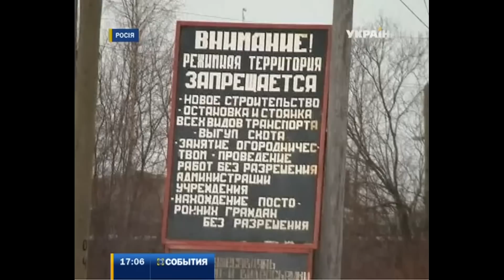Михаил Ходорковский вышел на свободу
На девять месяцев раньше срока Владимир Путин все-таки освободил известного российского узника. Михаил Ходорковский провел за решеткой более 10 лет - за мошенничество. Дело против возглавляемого им ЮКОСа стало одним из самых громких в мире.

Утром на сайте Кремля обнародовали указ о помиловании, а уже через час адвокат Ходорковского сообщает - узник оставил колонию, однако куда поехал и почему до сих пор не связался с родственниками - не объясняет.

Заснять освобождение года возле колонии, где экс-олигарх провел более 10 лет - не удается. Так же не добавляет информации и звонок его матери. Марина Ходорковская - лечится в Германии. Именно из-за ее болезни бизнесмен, предполагают, и попросил о помиловании.

После становится известно, что именно к матери Ходорковский сразу и вылетел - миграционная служба уже и паспорт ему исправила. Такую оперативность политологи объясняют личным ходатайством Ангелы Меркель. Немецкий канцлер - среди мировых лидеров, которые еще не отказались от визита на сочинскую Олимпиаду.

"Я неоднократно заявляла, что господина Ходорковского следовало освободить, поэтому рада, что это наконец произошло. Хотя по многим вопросам мы с Путиным различного мнения", - заявила Меркель.

Вслед за Ходорковским, помиловать могут и его партнера - Платона Лебедева. Согласно постановлению об амнистии на освобождение пока еще ждут и участники панк-группы Пуси Райот, и несколько активистов так называемого "болотного" дела.